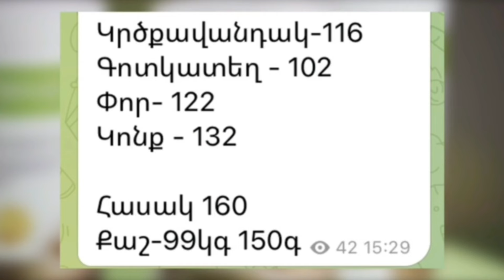մեկ տարվա ընթացքում֊35 կգ